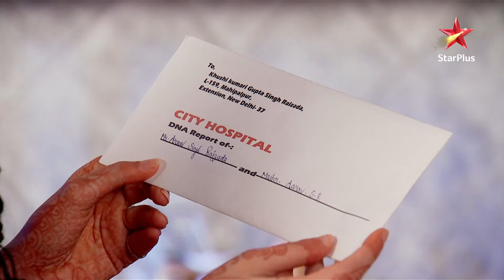Khushi के सामने आया एक shocking truth! | Iss Pyar Ko Kya Naam Doon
Yeh intense love story hai ek angry-young businessman aur ek chulbuli ladki ki! Arnav aur Khushi ki duniya hai bilkul alag, lekin baar-baar kismat laati hai unko ek doosre ke ass-paas! Toh dekhiye Iss Pyar Ko Kya Naam Doon, jahaan naphrat aur pyaar ke beech ki takraar mein hoti hai unke rishtey ki shuruaat!